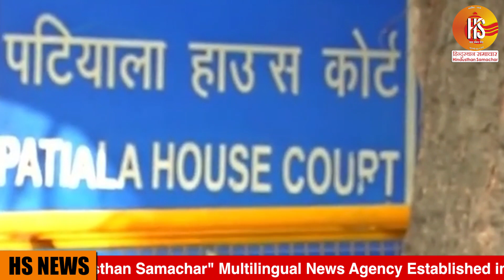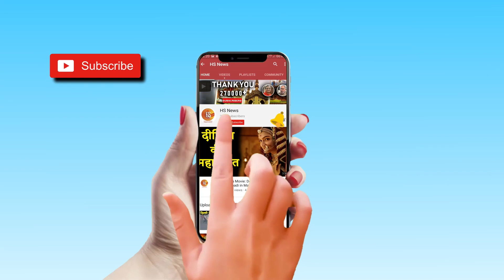Prime Bulletin | BCCI Players Contract list Out, know the whole list | MS Dhoni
Indian Cricket Team's Ex-Captain Mahendra Singh Dhoni is left out of the new contract list by BCCI till September 2020. Nirbhaya Case convicts will be hanged on January 22, Supreme Court rejects plea.